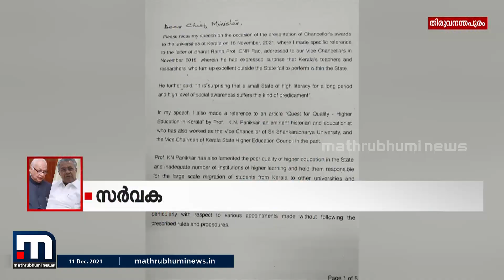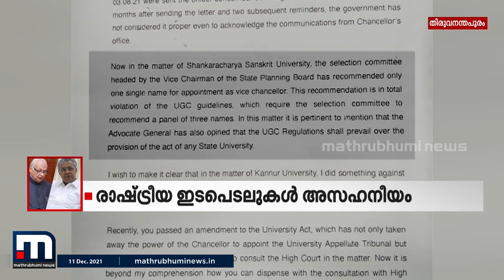സർക്കാരിനെതിരെ ​തുറന്നടിച്ച് ​ഗവർണർ| Mathrubhumi News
ചാൻസിലർ പദവി ഒഴിയാൻ തയാറാണെന്നും  പദവി മുഖ്യമന്ത്രി ഏറ്റെടുത്തോളു എന്നുമുളള കത്തിലെ പരമാർശം ഗവർണർ മാധ്യമങ്ങൾക്ക് മുന്നിലും ആവർത്തിച്ചു. സർക്കാരിന്റെ പ്രതികരണം എന്തുതന്നെയായാലും രാഷ്ട്രീയ ഇടപെടൽ അംഗീകരിക്കില്ല.

Happy viewing!